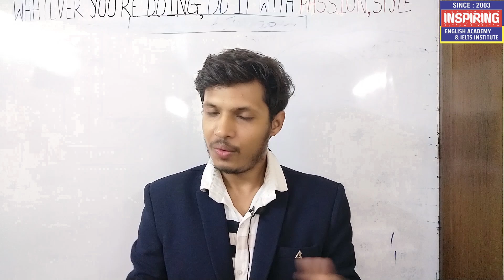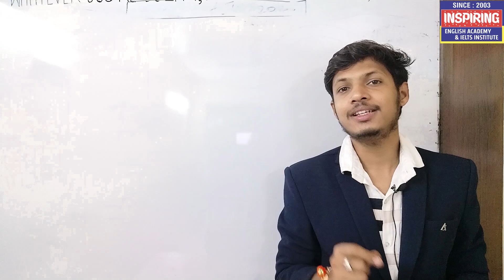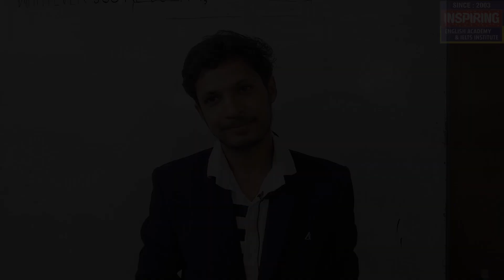Learn English From simple Phrases - Part -2 | लहान लहान वाक्यांमधून इंग्लिश बोला |- by Sanyam Sir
Live training session.
Expert teachers.
Interactive sessions.
Monthly fees.
One to One personal training.
Group training by experts.
Basic to advanced level courses.
IELTS Training.

1. Karvenagar : Kakde plaza ,off No 134,Pune
2. Kothrud : Rahul Complex,Off. No.21,E wing ,Paud Road, Pune.
3. Kothrud : Ideal Chambers,Paud Road ,Pune.
4. Shivajinagar : Shrinath Plaza,Off. No 61, FC Road,Pune.
5. Sinhgad Road : Rukmini Plaza ,Manikbaug chauk,Pune.